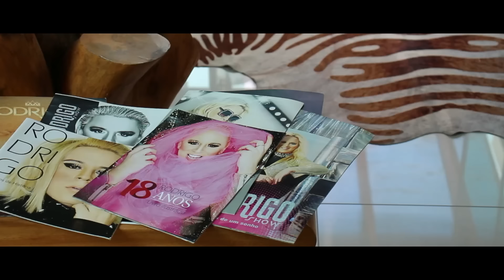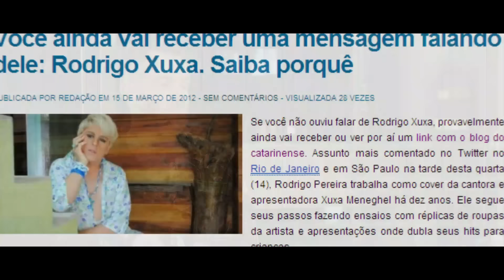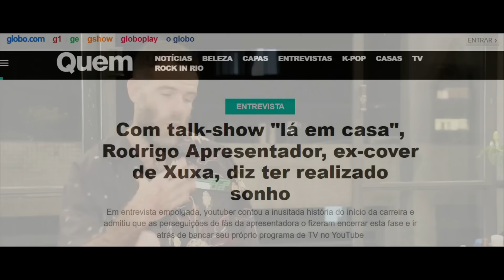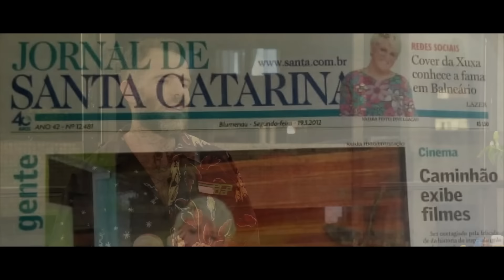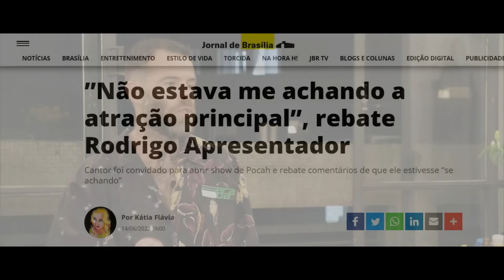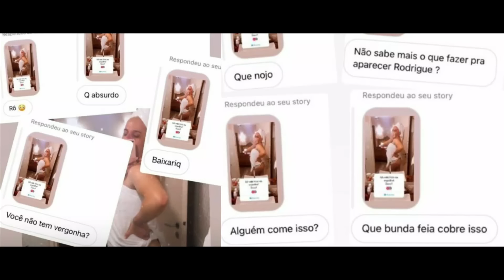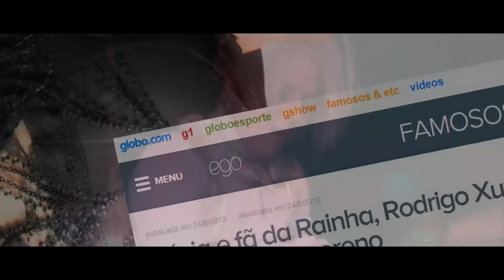O Diário de RODRIGO APRESENTADOR 20 anos